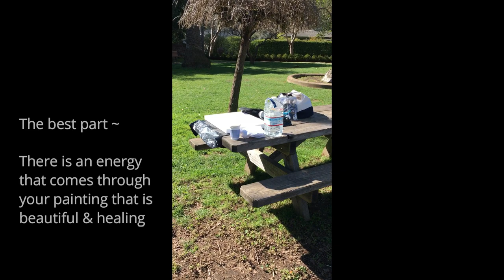Intuitive Painting || Process Painting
The main premise of intuitive painting is to tune in to your own unique creative process while releasing attachment to meaning, control, expertise or final product.

"Into Pieces" Amos Noah